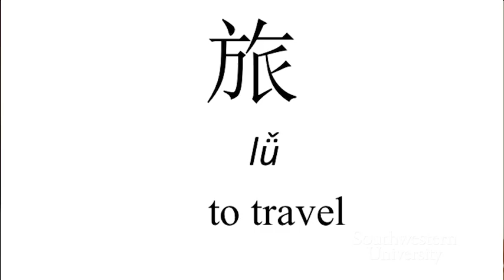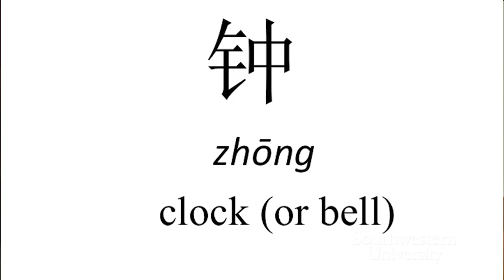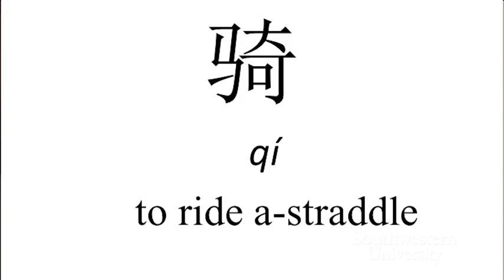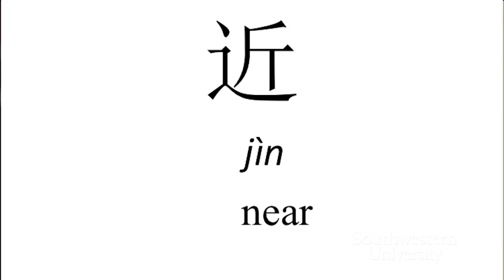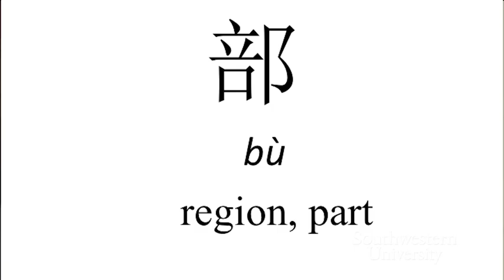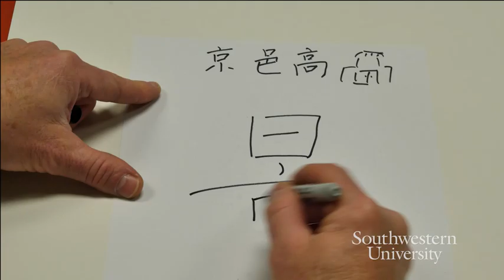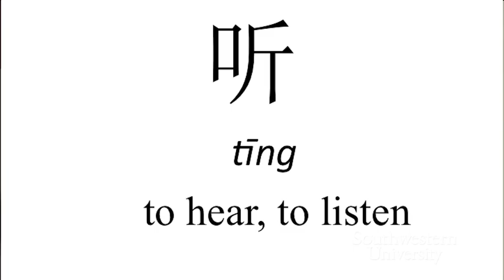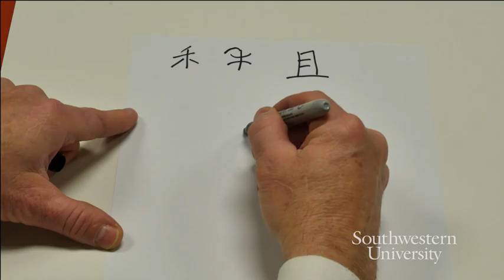Chinese characters Lesson Eighteen